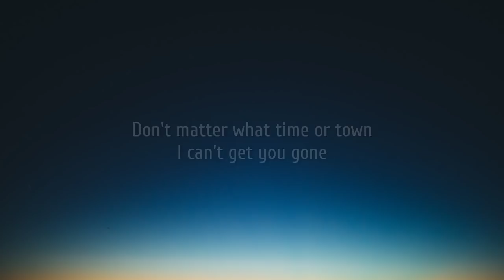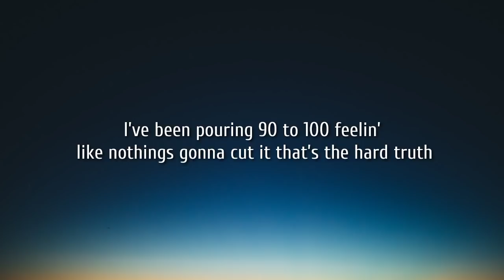Morgan Wallen - You Proof (Lyrics) [Unrelease]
Lyrics:

[Snippet]
Don't matter what time, what town, I can't get you gone
Turn a party upside down, just looking for something that does it
I'll give them all my money
I’ve been pouring 90 to 100 feelin’ like nothings gonna cut it that’s the hard truth
I need something "you proof," I need something "you proof"

I've been mixing liquors trying to get you gone
But I guess I must be doing something wrong
But the only thing faded is me

I need something "you proof," something stronger than I'm used to